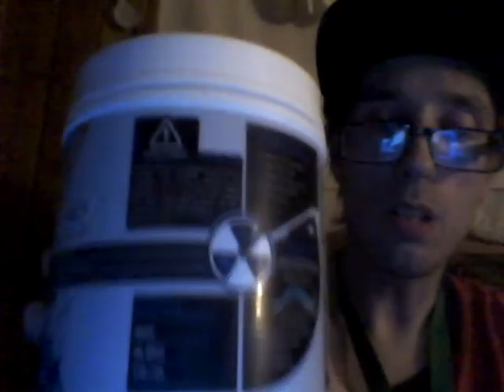Repp Sports Broken Arrow Cryo Edition Hail Storm 7-3-20 Part 1!